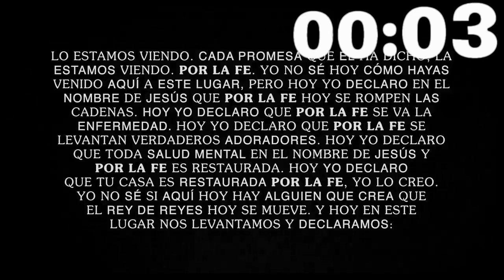por la fe - Un corazon- Letras Sin ministracion